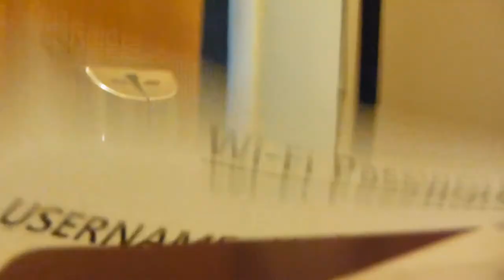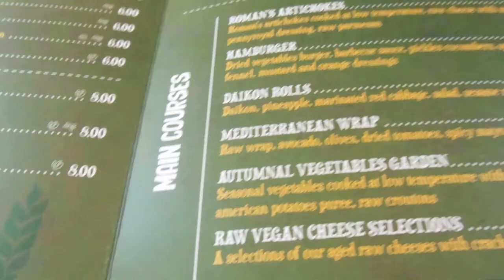Travel Vlog 7: Rome, Italy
I Went to Rome!
This was immediately after visiting Dublin, Ireland.

Check out Solo Crudo for Raw Vegan food.
Thanks to Lush for the trip away.

Cameras -
Panasonic Lumix TZ55
Canon 1200D
iPhone 7 Plus
Digital Wishlist...